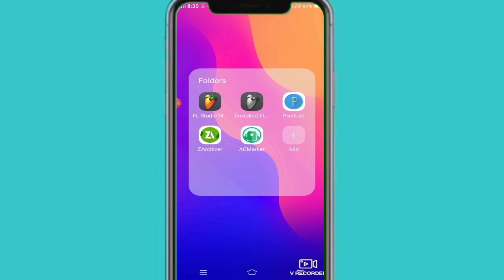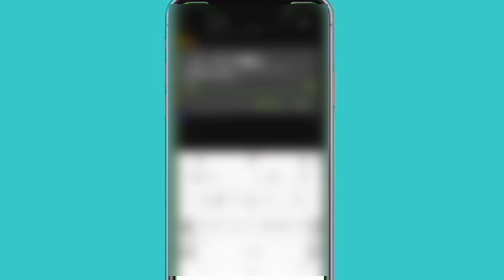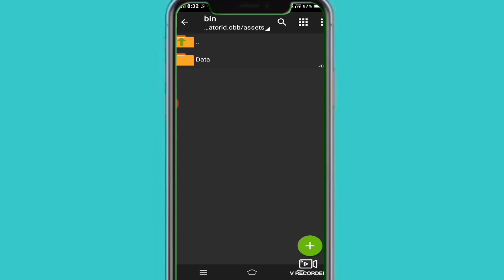🔴Turbo Engine Sound Mod In Bussid || 😲Sound Customize for bus simulator Indonesia || How to Add ?🤔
Hi friends
Welcome back
My channel.

Credits :TBR GAMING OFFICIAL